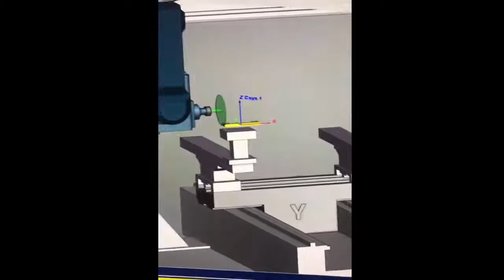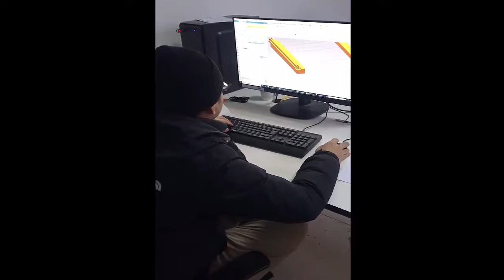MÁY CNC GỖ 5 TRỤC ( 5 AXIS TẢI NẶNG) GIÁ RẺ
💯 MÁY CHẾ BIẾN GỖ CNC CHINA
👉 ÁP CÔNG NGHỆ TIÊN TIẾN  - SÁNG TẠO THỰC TẾ VÀO SẢN XUẤT
👉  BẢO TRÌ - BẢO DƯỠNG SAU BÁN HÀNG - HẬU MÃI TỐT NHẤT ".
👉 MÁY GỖ CNC CHINA  một thương hiệu hơn 18  năm trên thị trường
👉 Chuyên cung cấp  MÁY CHẾ BIẾN GỖ có xuất xứ từ Trung Quốc chất lượng cao…